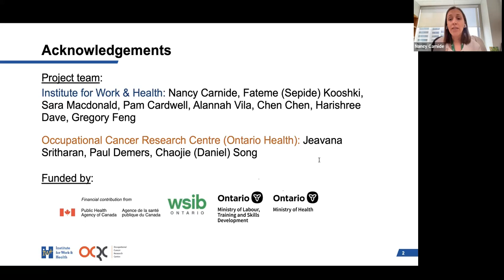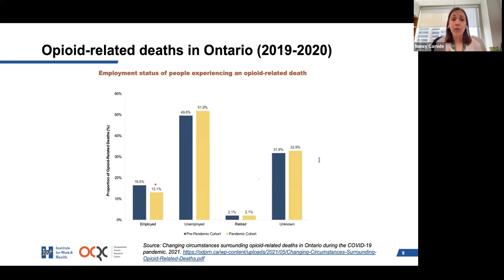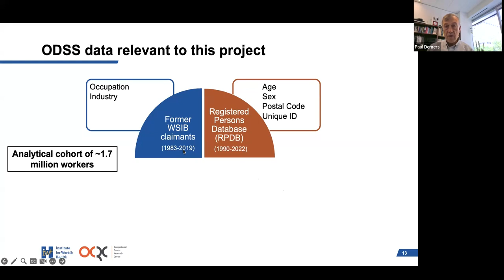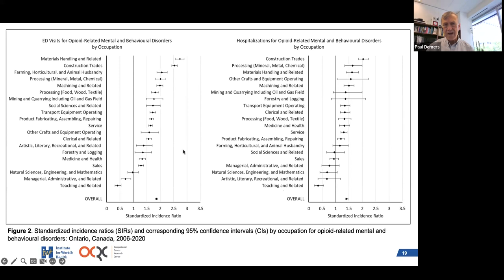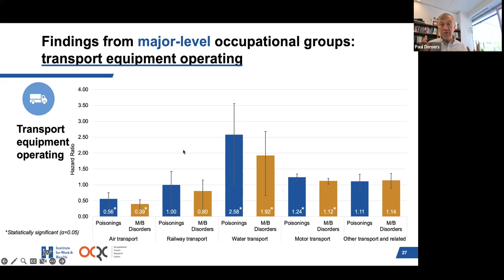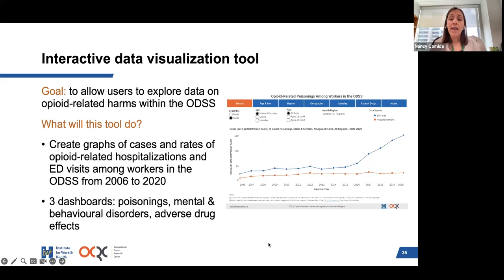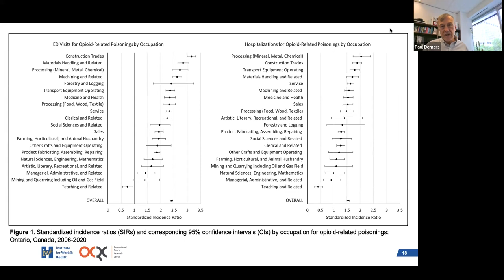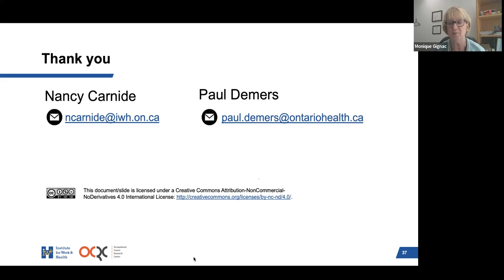Occupational patterns in opioid-related harms among Ontario workers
Surveillance systems that monitor opioid-related harms in Canada do not typically collect work information. Limited data on opioid overdose deaths in Canada point to construction and trades workers as the worker groups most affected by the overdose crisis; but we know little else. Through a collaboration between the Occupational Cancer Research Centre (OCRC) at Ontario Health and the Institute for Work & Health (IWH), a study team has expanded the Occupational Disease Surveillance System (ODSS) to include opioid-related harms. In this presentation, Dr. Nancy Carnide (IWH) and Dr. Paul Demers (OCRC) share findings that have emerged from this unique source of data on a large sample of formerly injured workers.